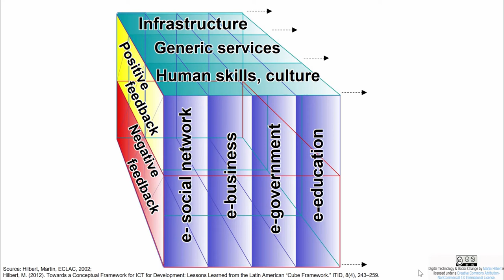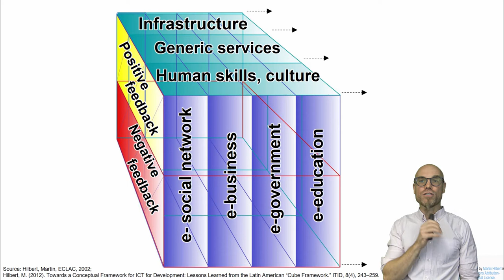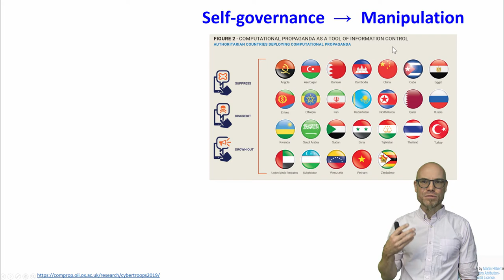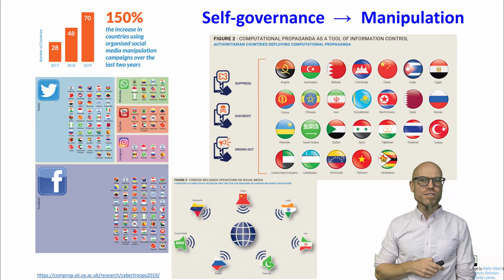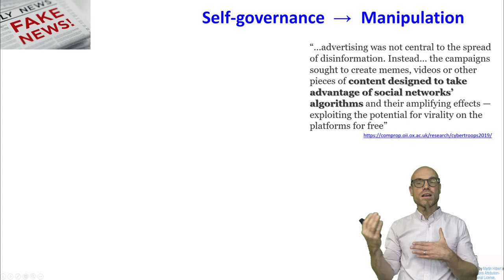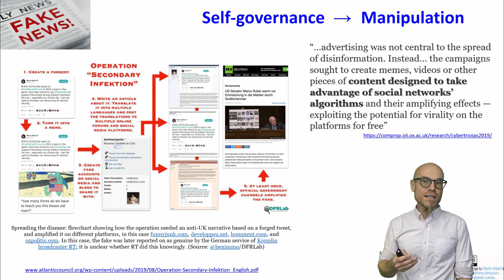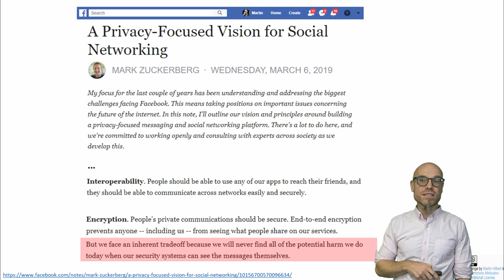DT&SC 2-7a: Political Social Media Campaigning_Part1